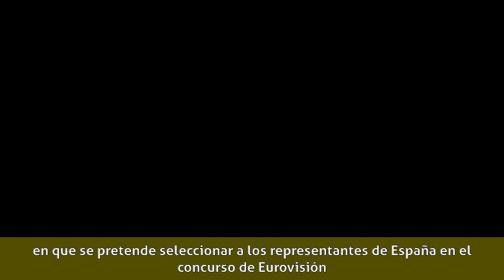Paula Vázquez - Biografia